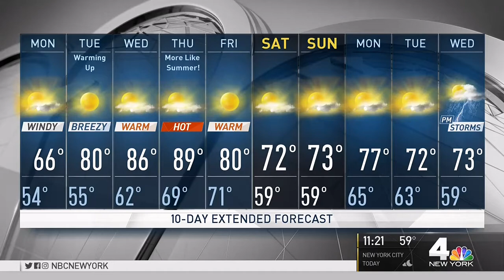Janice Huff 201705141105P (pho)TshirtTeaseTechnology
Janice Huff Meteorologist at NBC4 NYC.
Janice Huff was of my first uploads as to an animated file, 1993.  Included stills of Dr. Frank Field...BTW Dr. Fields is still alive, and looks great.
Forgot to add the Dr's clip onto this VID, hope to on the next NBC upload.
As to title, i know is a fancy dress just artistic license on calling it  T-shirt tease technology ...watch someone will create a t-shirt that has a 360degree screen (already have t-shirts with mini TV screens] over the wearers stomach and back showing a VID as if the t-shirt is a full t-shirt, when wearer changes channel ADs scroll around the waist...probably will be the M&M characters discussing how the ride down to the stomach is like an amusement park ride...uh don't ask how they get out...►OR◄ New dresses that create a look as if the women is taking off or putting on t-shirts (not good for Meteorologist-too risque)as example one arm out of a t-ashirt style thus shows side of abdomen as Indian sari's do.